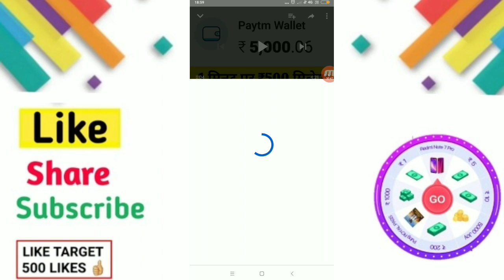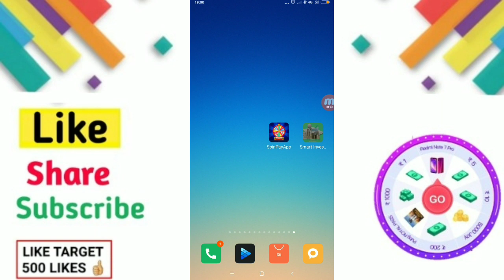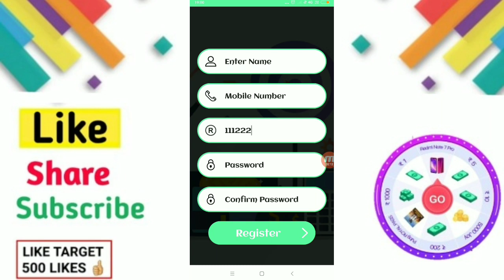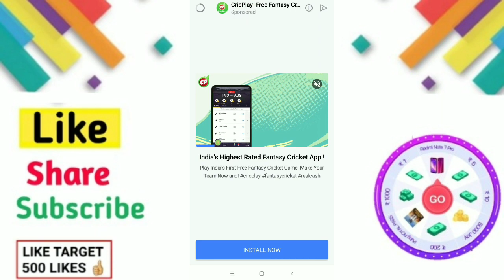Best Paytm Cash Earning App 2019 || ₹63+63 Paytm Cash Unlimited Time || New Earning App 2019